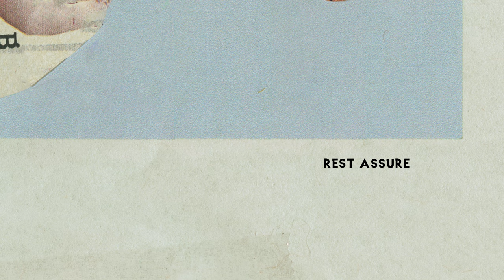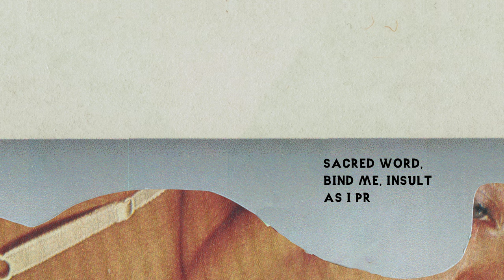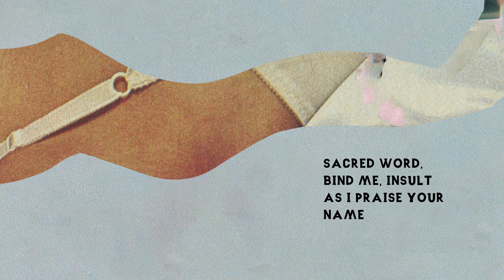Sufjan Stevens - Genuflecting Ghost (Official Lyric Video)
‘Javelin’ by Sufjan Stevens, released on CD, LP & Digital October 6, 2023

Director, Producer, Animator, & Editor: Stephen Halker
Featuring artwork by Sufjan Stevens

Lyrics:
Give myself as a sacrifice
Genuflecting ghost I kiss the floor
Rise, my love, show me paradise
Nothing seems so simple anymore
Rest assured, words come easy
Insecure, love and please me
Sacred word, bind me, insult
As I praise your name

Now we dance in our catastrophe
Ramparts in the sky
That flash with horror
Let’s take these chances no more amnesty
Nothing else remains as once before
Rest assured, empires will fall
Insecure, restless and small

Genuflecting ghost I kiss no more

Credits:
All instruments and lead vocals by Sufjan Stevens.
Additional vocals by adrienne maree brown.